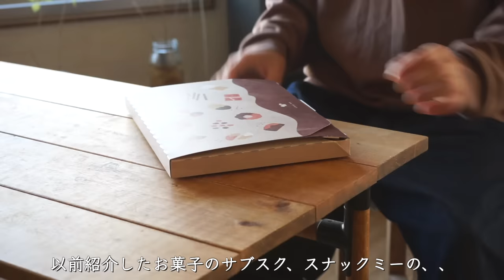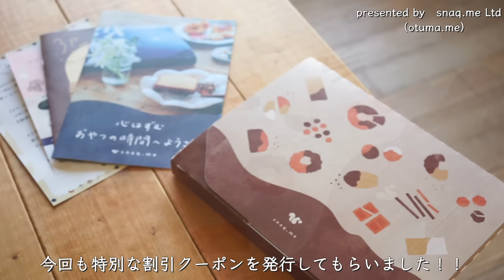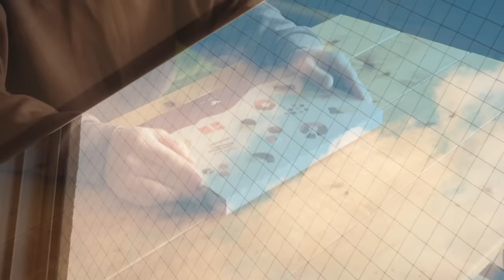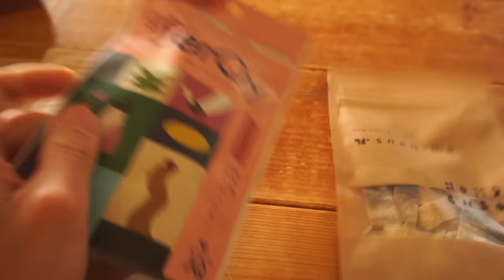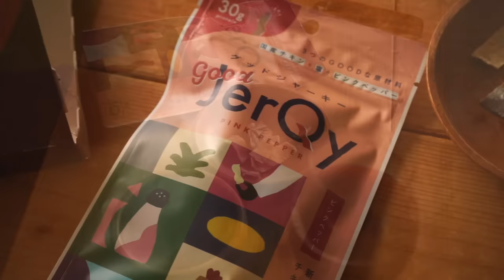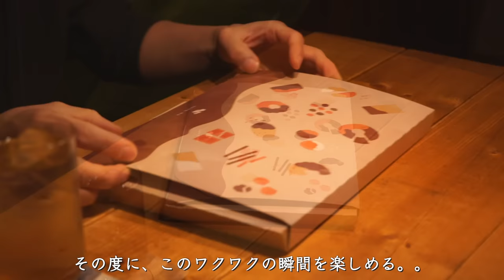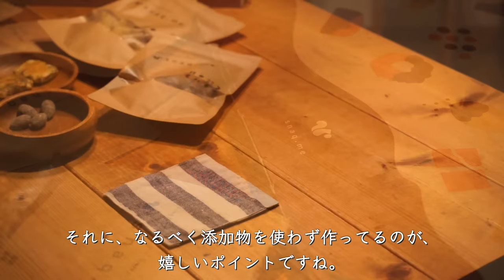まだまだ寒い朝にパンとオニオンスープの朝食/大好きなお家で楽しむオツマミと一人晩酌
おつまみ定期便「otuma.me（オツマミー）」

今回は以前紹介したスナックミーのオツマミバージョンを
ご提供して頂きました😃
色々なおつまみを堪能させてもらいました！

この配信をご視聴いただいた方を対象に、
期間限定で定期便の初回BOXを50%OFFでご案内いたします！

※キャンペーン終了日：2024/3/18(月)
※割引はスナックミー新規会員様にのみ適用されます

暮らしのVLOGをマイペースに投稿中です。😀
日々を楽しく暮らしてます。

Enjoying Living Alone in a 50-Year-Old Room

One of the secrets of a happy life is continuous small treats.

・CAMERA
SONY a7ii
SONY a900
ーーーーーーーーーーーー
・Editing software